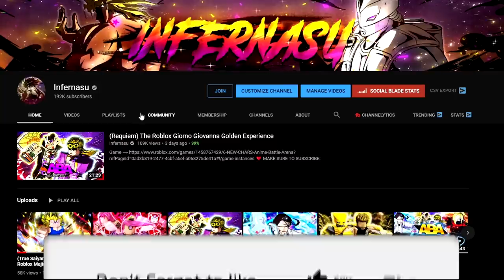(Raid Suit) The Roblox Time Skip Sanji Experience